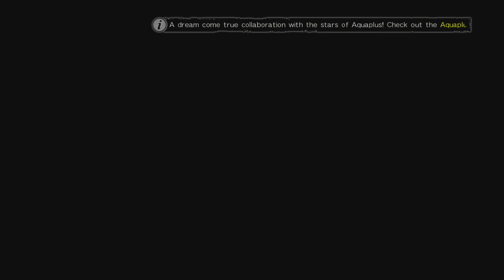Dead or Alive 5 LR Online Matches VS kingdjack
Online matches versus kingdjack